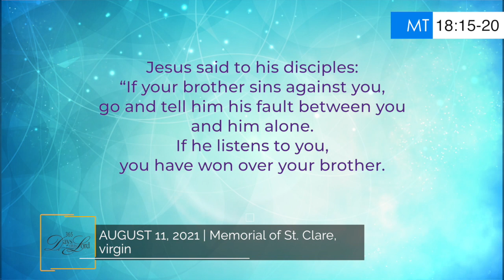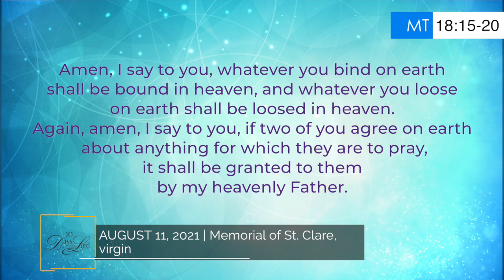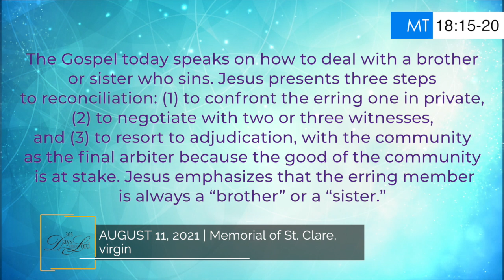365 DWTL | Memorial of St. Clare, virgin | August 11, 2021